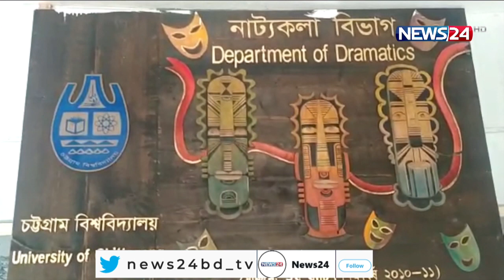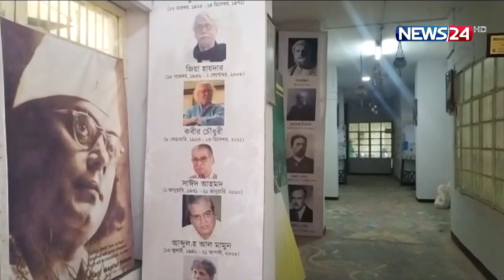নকল ধরায় চট্টগ্রাম বিশ্ববিদ্যালয়ের এক শিক্ষককে মুঠোফোনে হুমকি 6Apr.22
নকল ধরায় চট্টগ্রাম বিশ্ববিদ্যালয়ের এক শিক্ষককে মুঠোফোনে হুমকি দেয়ার অভিযোগ উঠেছে ওই বিশ্ববিদ্যালয়ের  ছাত্রলীগ নেতা রাজু মন্সির বিরুদ্ধে। হুমকি দেয়ার ২ মিনিট ১৬ সেকেন্ডের কল রেকর্ড এখন সামাজিক যোগাযোগ মাধ্যমেও ভাইরাল। এদিকে হুমকি দেয়ার কথা স্বীকার করেছেন রাজু মুন্সি। এদিকে হুমকির বিষয়ে প্রক্টর অফিসে অভিযোগ করেছেন ওই শিক্ষক।  আর এ বিষয়ে কোনো বক্তব্য দিতে নারাজ বিশ্ববিদ্যালয় ছাত্রলীগ।  চবি প্রতিনিধি ইমরান হোসাইনকে সঙ্গে নিয়ে আরো জানাচ্ছেন শেখ জায়েদ।

২ মিনিট ১৬ সেকেন্ডর এই অডিওটিতে হুমকিদাতা কন্ঠটি চট্টগ্রাম বিশববিদ্যালয় ছাত্রলীগ নেতা রাজু মুন্সির। যেখানে পরীক্ষার হলে এক ছাত্রের নকল ধরায় তার হয়ে নাট্যকলা বিভাগের প্রভাষক তানবীর হাসানকে হুমকি দিচ্ছেন তিনি।

এবিষয়ে যোগাযোগ করা হয় রাজু মুন্সির সাথে। জানান শিক্ষক তানভীর ছাত্র থাকা অবস্থায় তাদের সাথে সখ্যতা ছিলো। এখন পাত্তা দিচ্ছেন না।, তাই শাসিয়েছেন।

এ বিষয়ে প্রক্টর কার্যালয়ে অভিযোগ করেছেন শিক্ষক তানভীর।

রাজু মুন্সি ছাত্রলীগের বগিভিত্তিক সংগঠন সিক্সটিনাইনের নেতা। তার বিষয়ে কথা বলতে রাজি হয়নি বিশ্ববিদ্যালয় ছাত্রলীগ।

শেখ জায়েদ, নিউজ টোয়েন্টিফোর, চট্টগ্রাম।

Our other YouTube channels :
News24 Official Address:
NEWS24
371/A
Bashundhara Road
Block – D
Bashundhara Residential Area
Dhaka - 1229